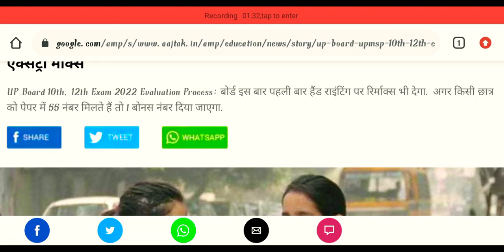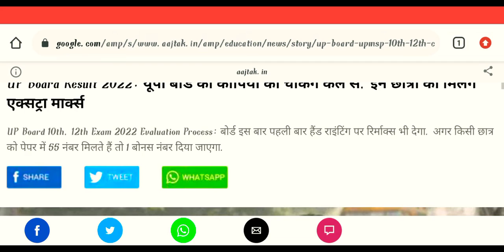UP Board के छात्रों के लिए बड़ी खुशखबरी सभी को मिलेंगे बोनस अंक | UP Board News